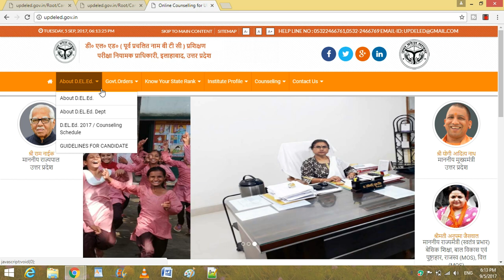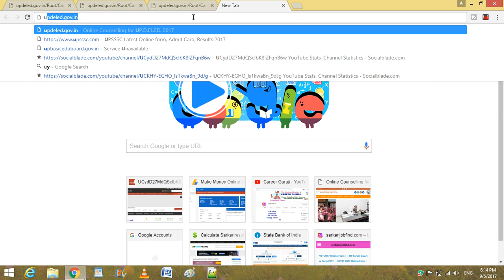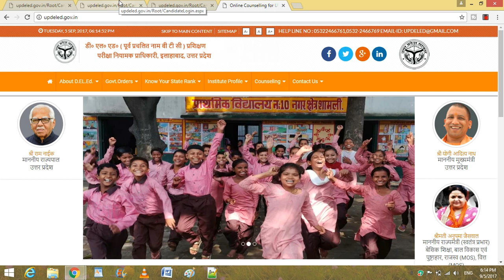btc choice locking result